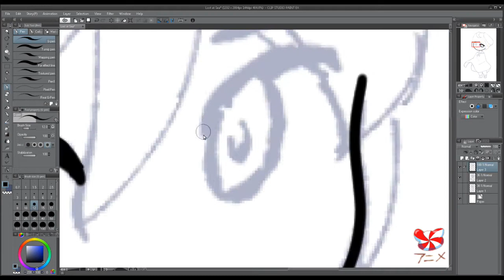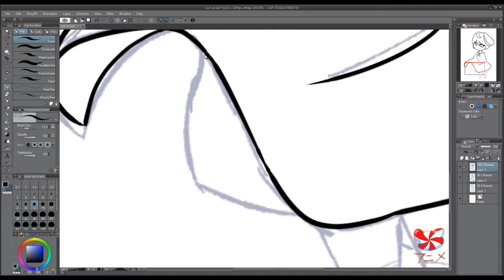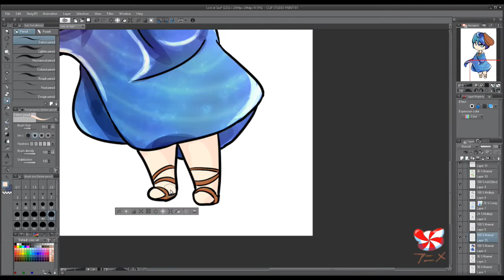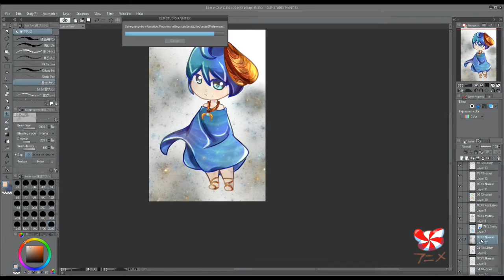(CSP) "Lost at Sea" Stress Relief Chibi Speedpaint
Feeling a little lost. Drew this to relieve stress.
I kinda hate the holiday season.

(BTW, I recorded this a while ago, so I'm fine now.)